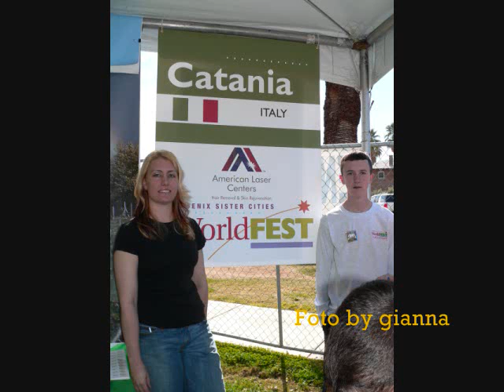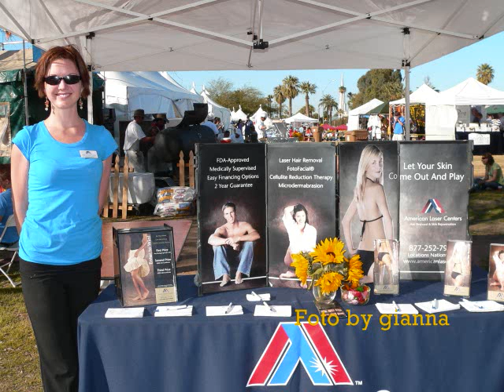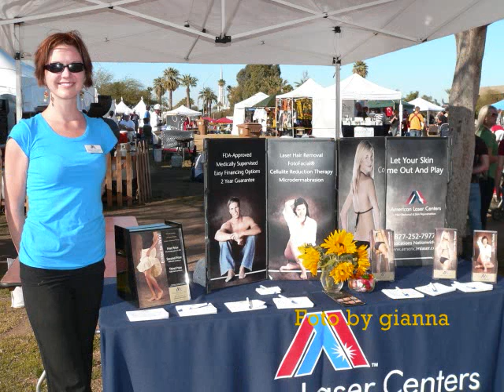2008 Phoenix Sister Cities' WorldFEST Photos Charles E. Bro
2008 Phoenix Sister Cities' WorldFEST Photos; Ciro Giorgio as Pulcinella; Catania Sister City; youth ambassadors; Tony Marchi; photos by Charles E. Brooks; foto by gianna.